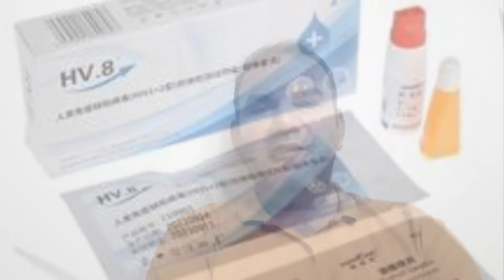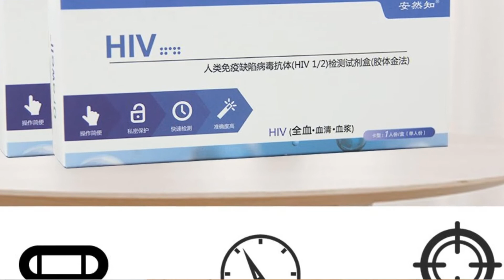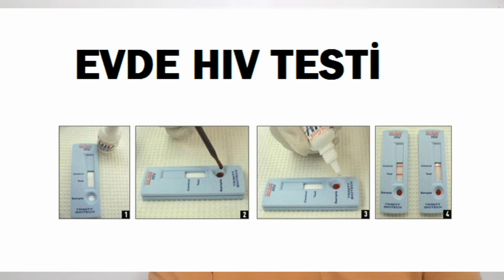EVDE HIV TESTİ NASIL YAPILIR ?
Evde HIV Testi yapmak için parmak ucu kanından HIV antikorlarını ölçen Evde HIV Test Kiti satın almalısınız. Bu kit ile sadece 15 dakikada Hastaneye gitmeden, evinizde HIV kapıp kapmadığınızı öğrenebilirsiniz.